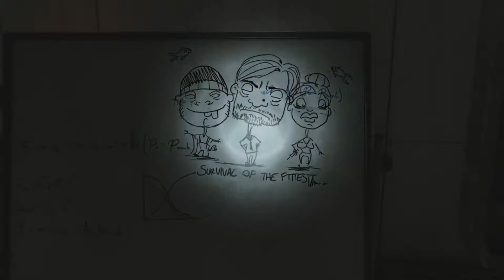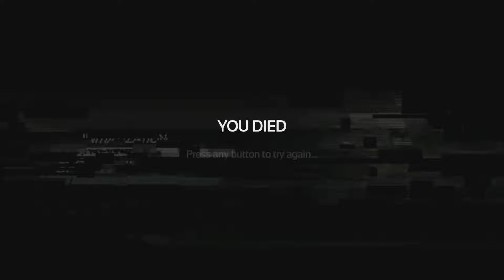They Hear Everything! | SOMA -4-